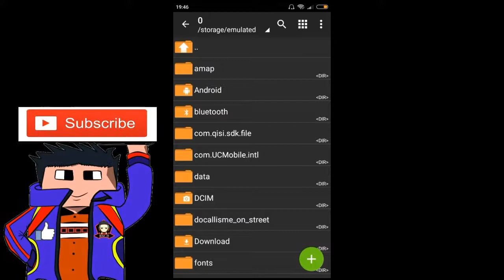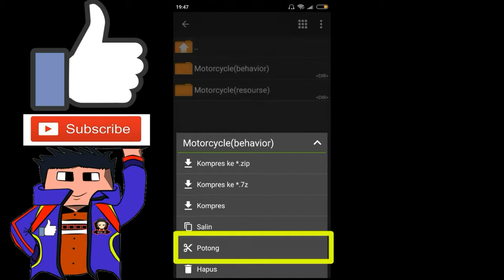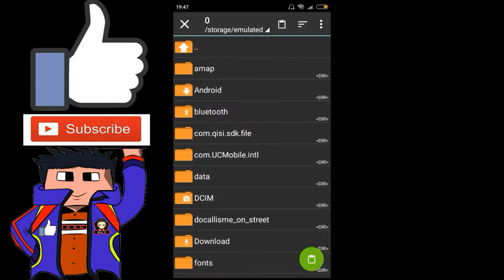Motorcycle di Minecraft | nyobak add ons keren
Welcome my Deskripsi

Minecraft [versi.1.13]
Link Download 👇👇👇👇👇

di tonton videonya sampai habis
jangan di skip videonya biar kalian faham
Sampai jumpa di video yang selanjutnya